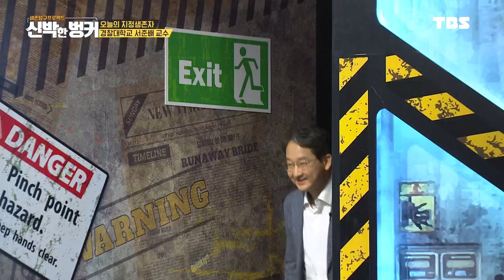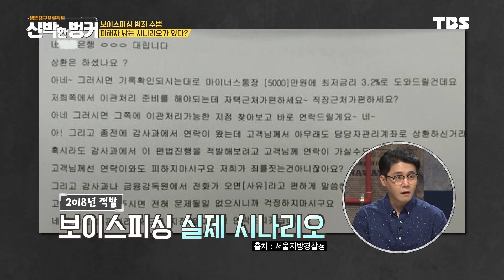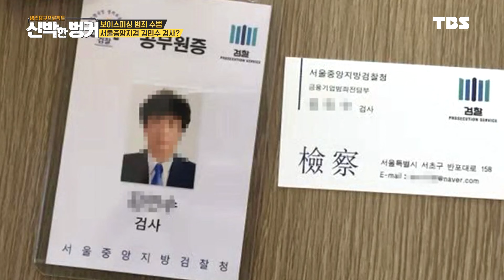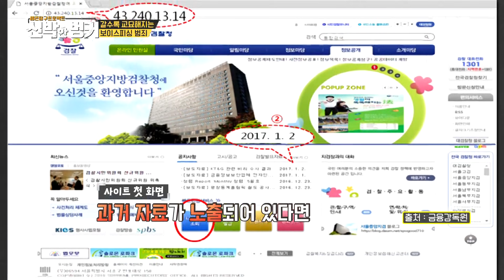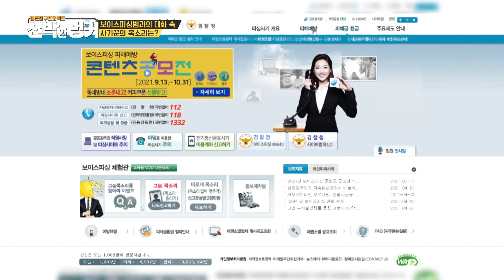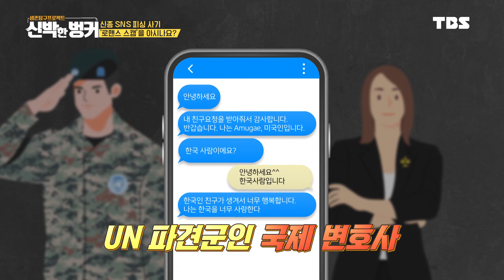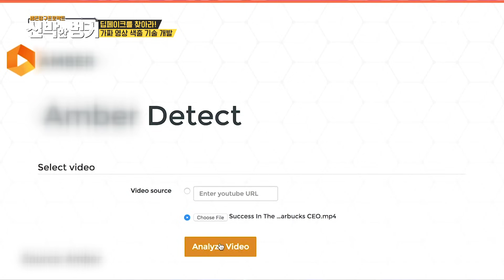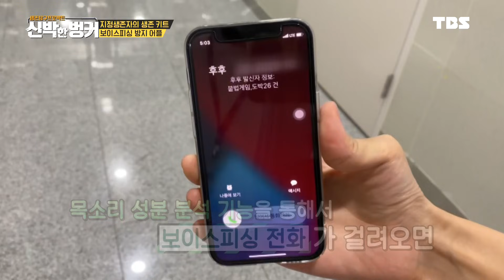🚨방심금물🚨피땀 흘려 모은 돈 한순간에 빼앗아가는 보이스피싱 범죄 💢대체 누굴 믿으란 소리야! 아무도 믿지마세요 [신박한 벙커]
우리 주변 흔하게 접할 수 있는 피싱 사기!
하지만 피싱 범죄의 타깃엔 예외가 없습니다!
순식간에 속아 넘아가는 교묘한 피싱 범죄😨

실제 보이스피싱 범죄 집단이
사용한 사기 시나리오엔 어떤 내용이?!
경찰대 교수님이 직접 알려주시는
악랄한 피싱 사기의 수법!

피싱 범죄에서 벗어나기 위해
우리가 명심해야 할 것이 있다는데...?
신박한 벙커에서 은밀한 보이스피싱 세계를 낱낱이 밝혀드립니다!

✨시간대별 내용 정리
01:27 한국은 보이스피싱 집단에 블루오션?
05:41 코로나19 이후 보이스피싱 피해 급증?
07:50 경찰대 교수, 보이스피싱 전화 받은 썰!
10:05 [시나리오 입수!] 보이스피싱 시나리오 쓰는 사람이 따로 있다?!
13:13 보이스피싱 유형의 50% 이상! 대환 대출형 사기
14:05 백신접종 확인 문자도 보이스피싱?
15:00 서울중앙지검 김민수 검사를 아시나요
17:00 [가짜사이트 구별법] 진짜 서울중앙지방검찰청 홈페이지는?
18:20 '엄마 바빠?'로 시작하는 문자 주의보
22:50 [썰 풀어주는 남자] 진짜 보이스피싱범의 목소리를 찾아라
26:20 [썰 풀어주는 남자] 보이스피싱범이 자주 쓰는 두 단어는?
32:00 신종사기! SNS로 타겟 노리는 로맨스 스캠
35:30 딥페이크 사기! 똑같은 얼굴, 똑같은 목소리에 안 속을 자신 있나요?
39:15 딥페이크를 찾아라! 가짜 영상 색출 기술 개발
40:20 *사실 이게 제일 중요하죠* 보이스피싱 대처법!
42:20 경찰청과 협약 맺은 보이스피싱 방지 어플?!

📌[방송시간]
TBS TV & 유튜브 최초공개 9월 2일 (목) 밤 10시 30분

📌TBS TV 시청 방법
- IPTV(KT 214번, SK 167번, LG 245번)
- 케이블 TV(TBS 홈페이지, 지역 케이블방송 문의